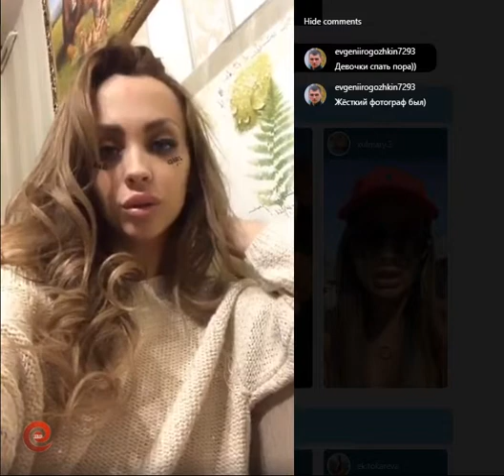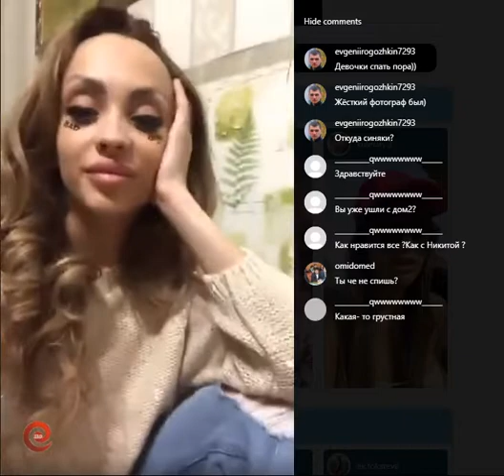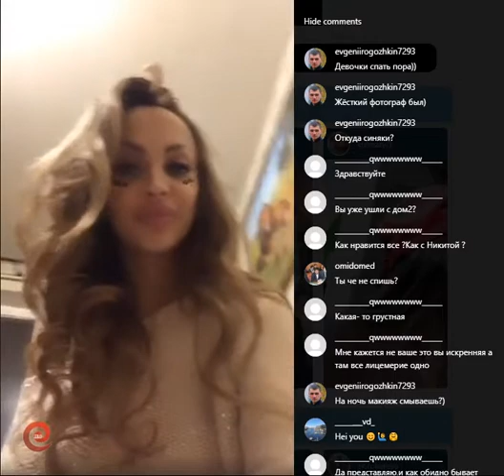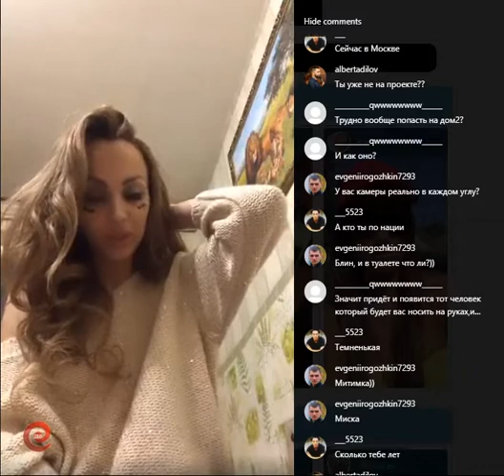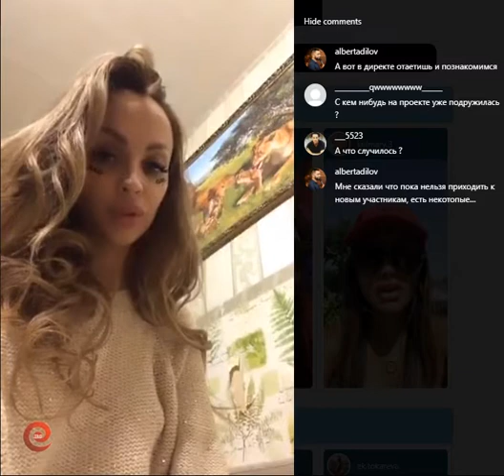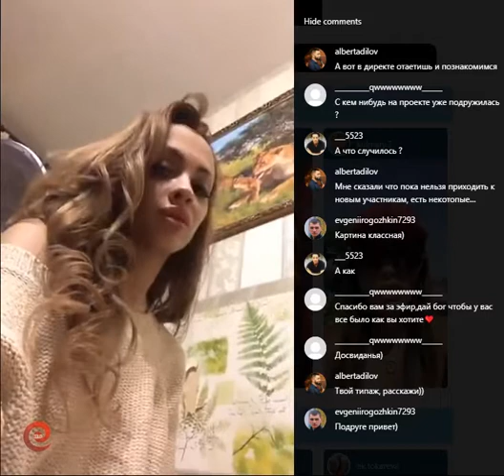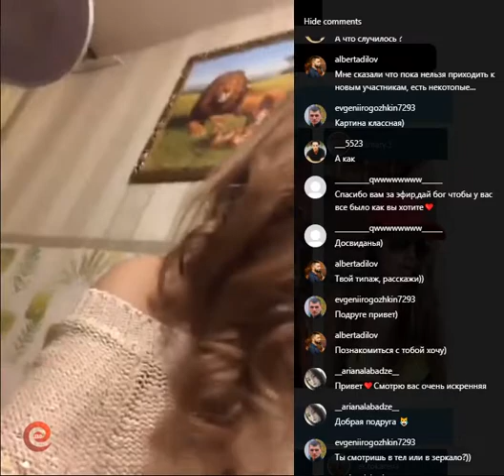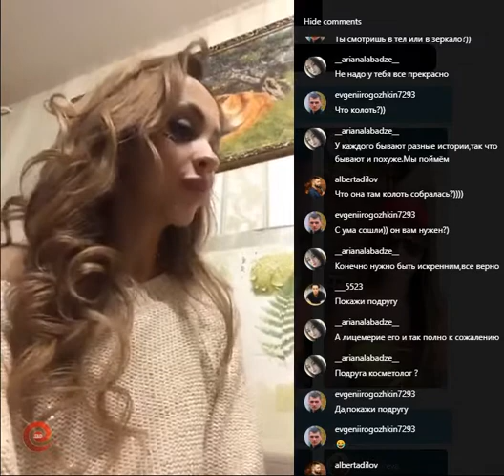Валерия Пронина в прямом эфире 08.01.2020. На камеры внимание не обращаю..